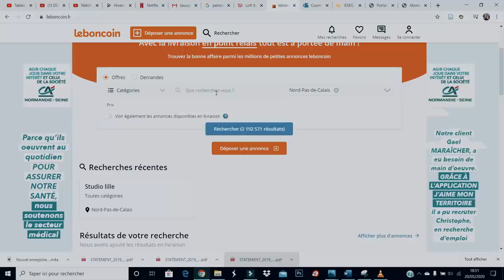TROUVER UN STUDIO ETUDIANT EN 2023 * pas trop cher et sympatique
Trouver un studio étudiant pas trop cher ?

crédits photos : les photos de la miniature et de la vidéo viennent de Pinterest car je n'en avais pas de bien de mon studio ( et que je n'y suis pas actuellement) :)

Les musiques :

- remix musique Friends
-remix Charli Chaplin

ET MOI?